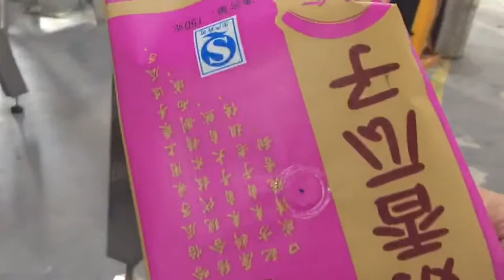Guestted Packing Machine with unidirectional exhaust valve 1